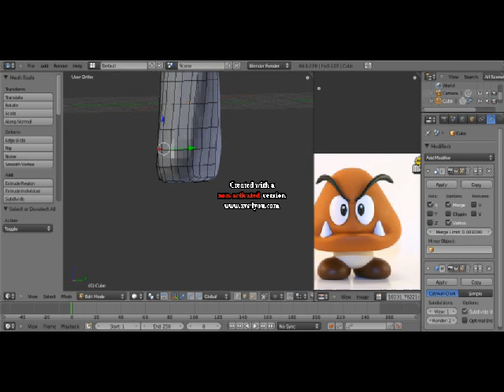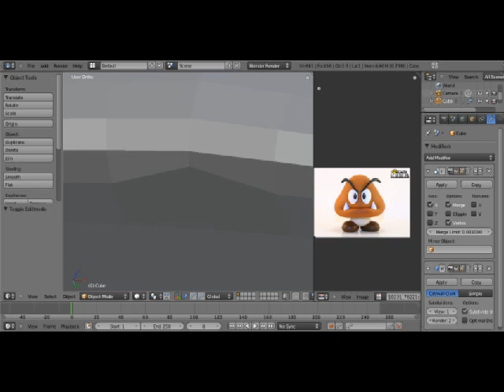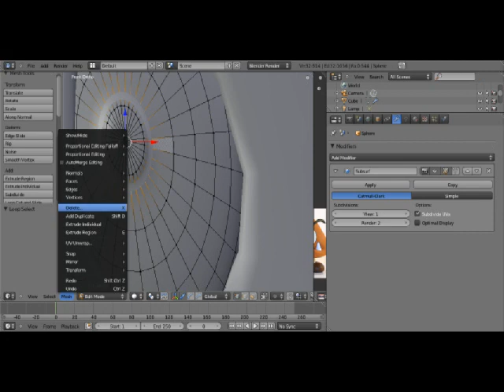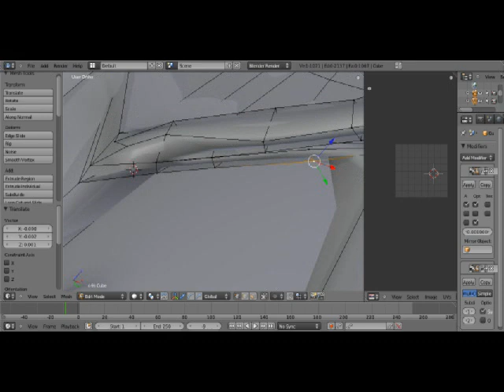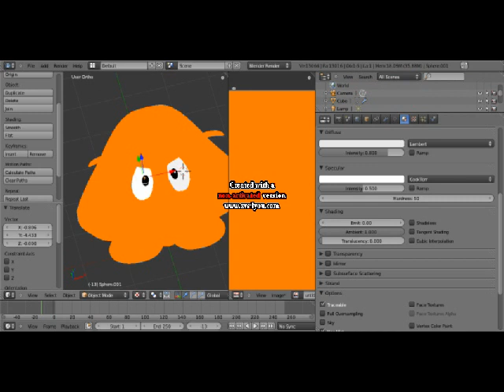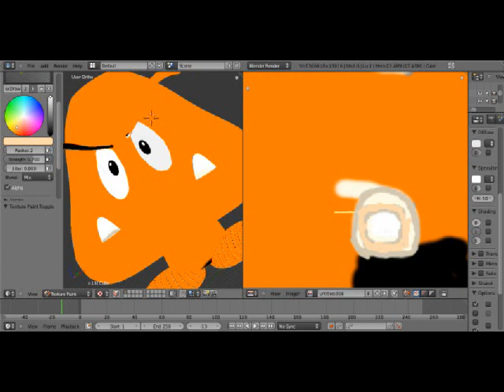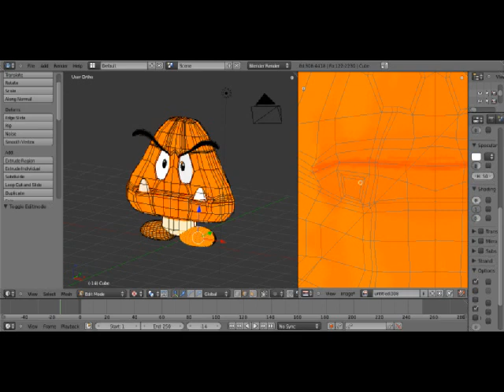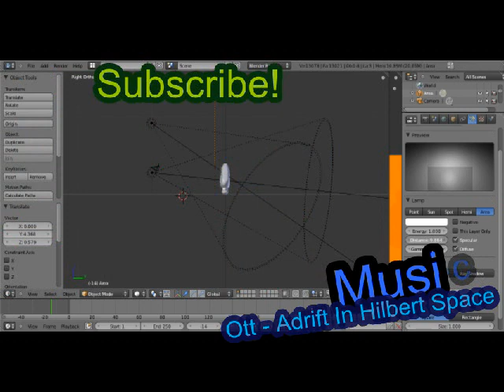Grump speed modeling within Blender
I'm speed modeling Grump from Super Mario within Blender. I know it's now Grump ;)